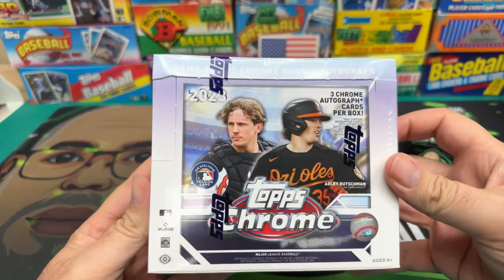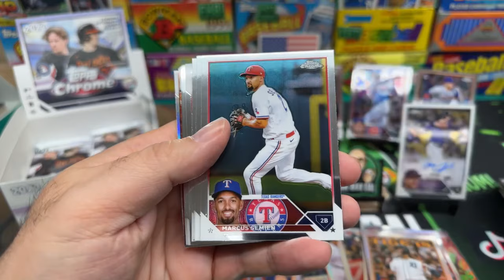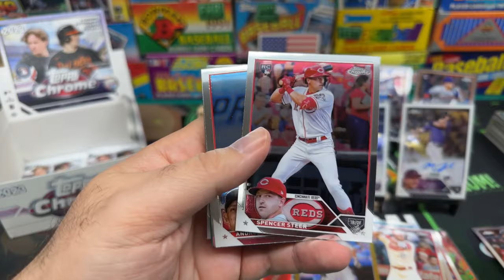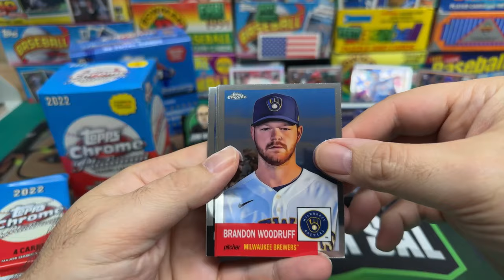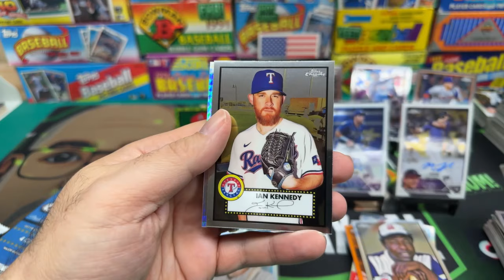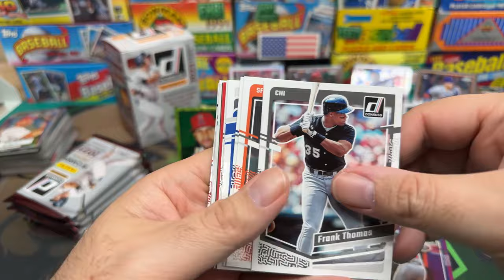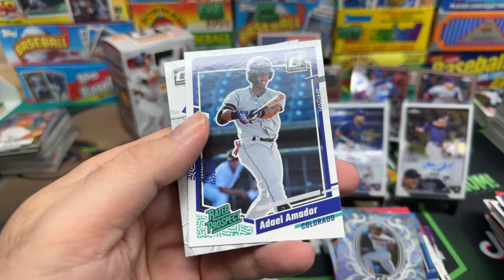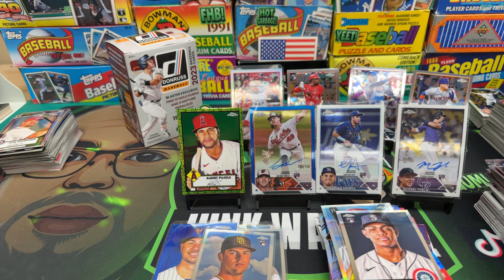Modern Tuesday - 2023 Topps Chrome Baseball Jumbo Box